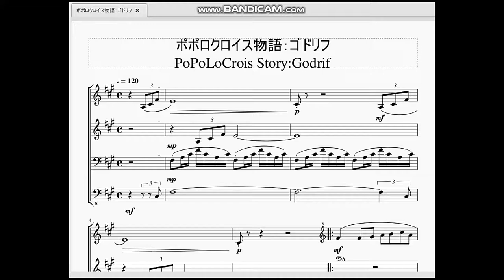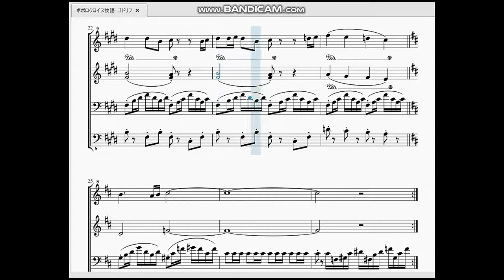ポポロクロイス物語：ゴドリフ PoPoLoCrois Story：Godrif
今回はポポロクロイス物語より、炭鉱の町ゴドリフの曲を作らせていただきました。

　この曲はポポロクロイスの中でも好きな曲の一つですのでこうして楽譜に出来た事はとても嬉しく思います。
「ゴドリフ」という曲名ですが正式な曲名が実は分かっておりません。ゴドリフ地方で流れる曲という事で「ゴドリフ」と私が命名しています。ポポロクロイス街道からゴドリフへと続く洞窟やカナリシアに続く湿地帯で流れる曲となります。ナグロと進むゴドリフ中央坑道でも流れますね。
　小気味良く流れるベース音と、絶妙なタイミングで挟まる短調が辛い炭鉱夫の労働を表しているような気がします。
　プレイ当時は思いませんでしたが、曲調がなんだかロシア民謡っぽい気がするのは私だけでしょうか…？